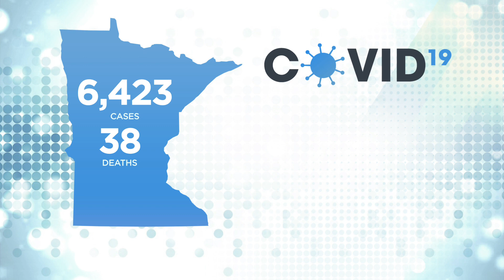Millions Travel Despite CDC Recommendations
Millions of Americans are preparing to celebrate Thanksgiving in just a few days. But health officials are hoping people heed their warnings and stay home, reports Kate Raddatz (1:59).